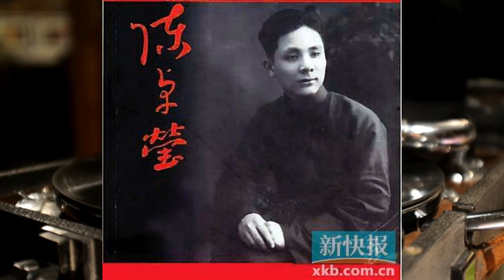78轉唱片廣東音樂《鸞鳳呈祥》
這張78轉唱片廣東音樂《鸞鳳呈祥》是歌林（和聲）唱片公司出版，大約1948年錄音。

                             演奏者：

                       呂文成⋯⋯二胡
                       何大傻⋯⋯結他
                       陳卓瑩⋯⋯鼓
                       林兆鎏⋯⋯色士風
                       朱兆良⋯⋯吐林必
                       鍾寶琦⋯⋯鋼琴
                       何浪萍⋯⋯洞簫
                                    合奏

（註：筆者當年甚陶醉於廣東音樂，甚至走遍全港、九及新界去找唱片。現將收藏近半個世紀的廣東音樂原音及原奏的錄音，發佈於YouTube，留為記錄而已。）